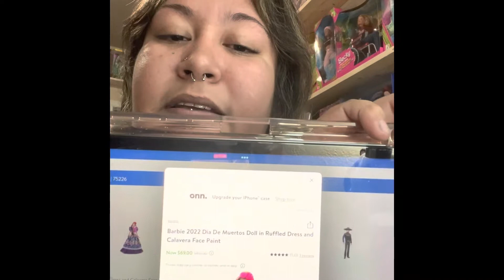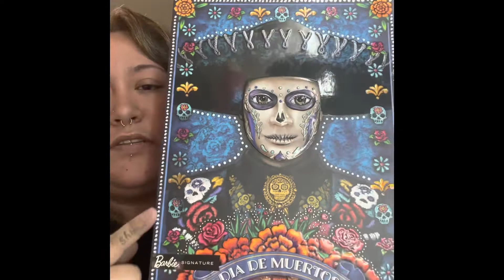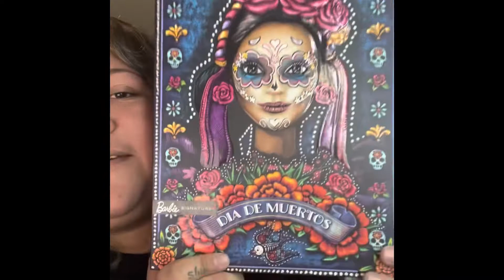Barbie y ken Día de muertos 2022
Hola… no tengo derecho de la música sonido o marcas que se lleguen a decir en este video… no me patrocina nadie y no soy responsable de las recomendaciones… espero disfruten este video… que hago con mucho cariño para todos ustedes

Pueden seguirme en tiktok 😍@carlen.vhdz

Si tienen alguna duda o sugerencia háganmela saber en los comentarios